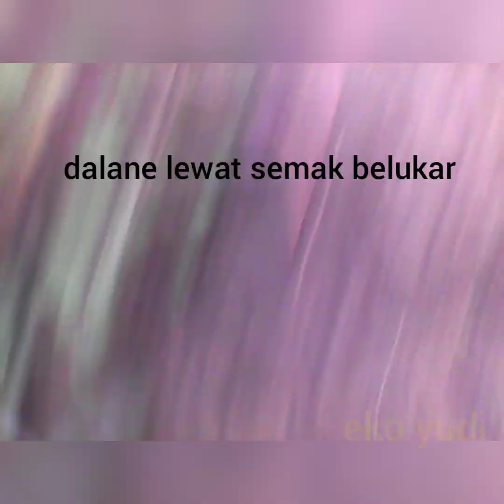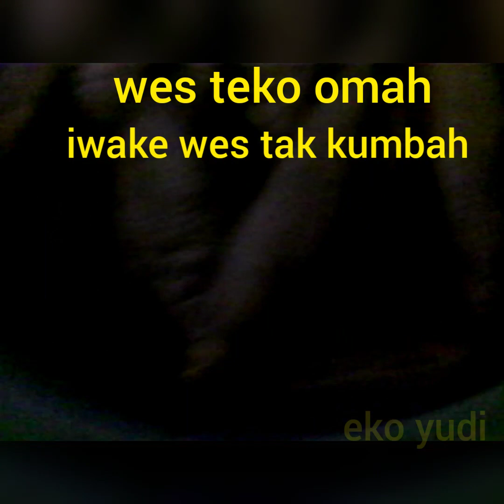panen ikan dengan umpan spesial,pesta strek putihan gess..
hasil kali ini lumayan memuaskan, ikanya rame gess..spot andalan seperti biasanya,umpanya juga biasa pelet -1+air secukupnya jangan terlalu encer bro,insyaAllah panen iwak..mohon maaf banyak momen tidak terekam,karena kameranya batreinya drop gess, terimakasih kawan sudah nonton !